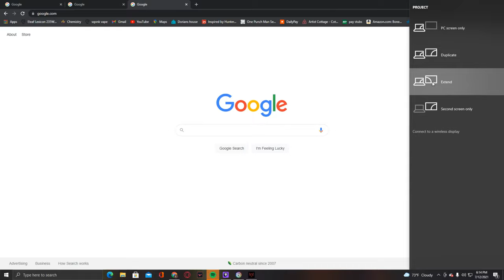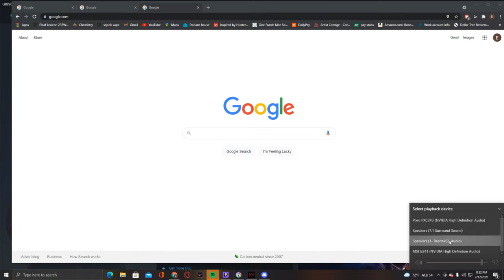broom broom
GPU: NVIDIA GeForce RTX 2060
CPU: Intel(R) Core(TM) i7-10700 CPU @ 2.90GHz
Memory: 16 GB RAM (15.94 GB RAM usable)
Current resolution: 1920 x 1080, 144Hz
Operating system: